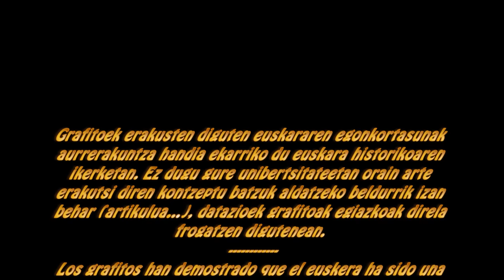Iruña Veleia conferencia Geografo e Historiador Luis Silgo Gasteiz 24-11-2012 (vídeo 09)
Grafitoek erakusten diguten euskararen egonkortasunak aurrerakuntza handia ekarriko du euskara historikoaren ikerketan. Ez dugu gure unibertsitateetan orain arte erakutsi diren kontzeptu batzuk aldatzeko beldurrik izan behar (artikulua...), datazioek grafitoak egiazkoak direla frogatzen digutenean.
Los grafitos han demostrado que el euskera ha sido una lengua estable y supone un avance importantísimo en el estudio del euskera antiguo. No debemos tener miedo a tener que cambiar algunos conceptos que hasta ahora se han impartido en nuestras universidades (el articulo...) cuando las dataciones nos demuestren la veracidad de los grafitos.